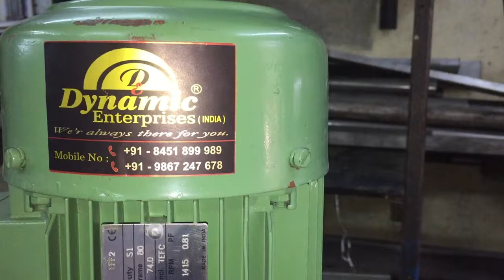Drum Sterrior Ecg gel mixer gel mixer Drum mixer shampoo mixer phenol mixer Gel mixing machine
Category flavored

mixer machine

drum mixer machine

gel mixer machine

shampoo mixing machine

paste mixer machine